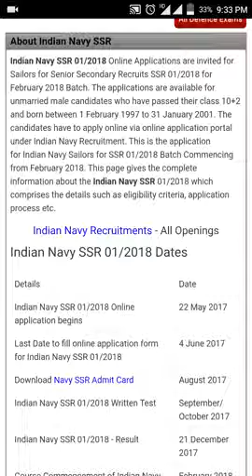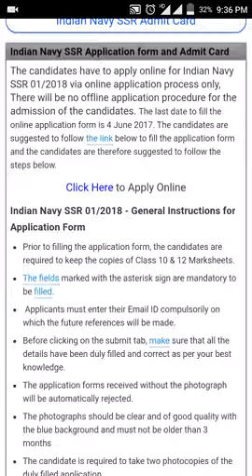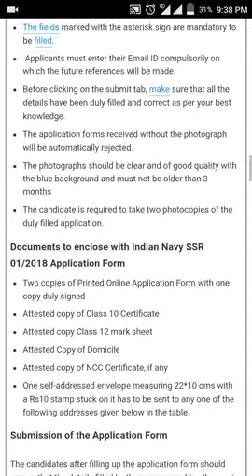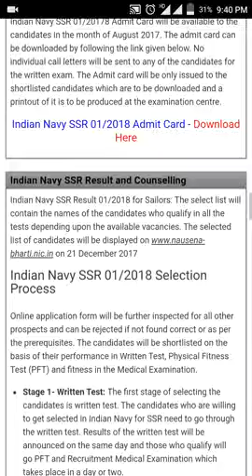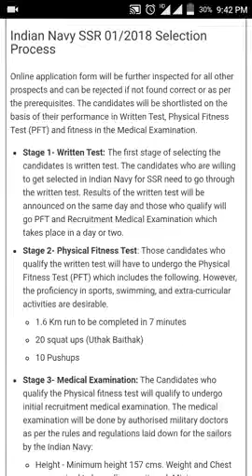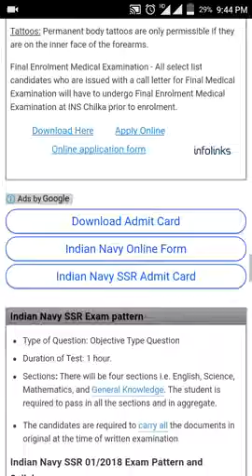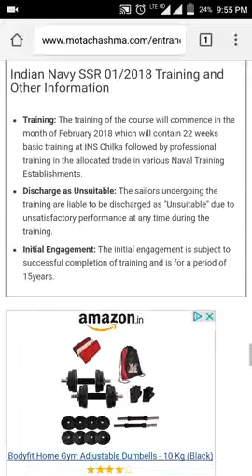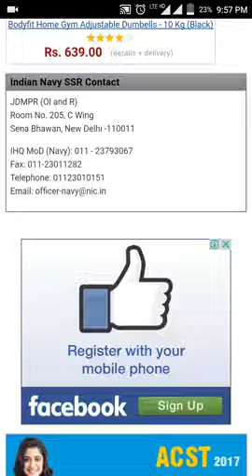JOIN INDIAN NAVAL SSR ENTRY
Hey friends last chance to go in naval if your age is 20 years.   Or

First chance to go in naval if your age is 16 year with 12th (pcm)

Also watch it for other recuirment of army